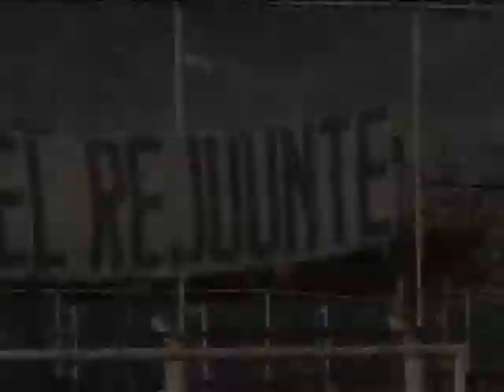OCTUBRE 24 JUEVES